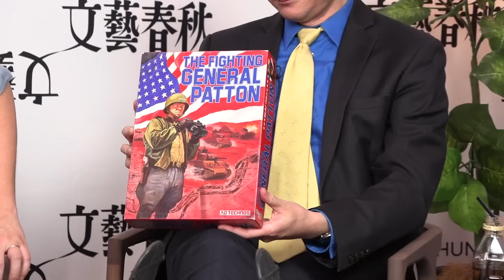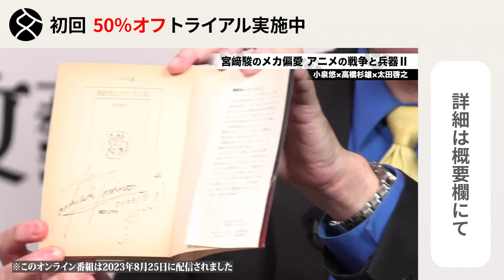「先日、富野監督と対談をして…」【鬼才・富野由悠季】のスゴさを小泉悠×高橋杉雄×太田啓之が熱弁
【フル動画】小泉悠×高橋杉雄×太田啓之「宮﨑駿のメカ偏愛　アニメの戦争と兵器Ⅱ」

▼第1回「アニメの戦争と兵器」はこちら
【フル動画】小泉悠×太田啓之×高橋杉雄「アニメの戦争と兵器」

▼高橋杉雄さん編著の新刊『ウクライナ戦争はなぜ終わらないのか――デジタル時代の総力戦』はこちら

▼小泉悠さん対談集『終わらない戦争』はこちら

小泉悠×高橋杉雄「ウクライナ侵攻『超マニアック』戦場・戦術解説③」

小泉悠×高橋杉雄「ウクライナ侵攻『超マニアック』戦場・戦術解説②」

小泉悠×千々和泰明「南部奪回の行方は？　ウクライナ戦争の『終わらせ方』」

小泉悠×東浩紀「ロシアの核と世界秩序のリアリズム」

小泉悠×片渕須直 対談「『この世界の片隅に』から“ウクライナ”を考える」